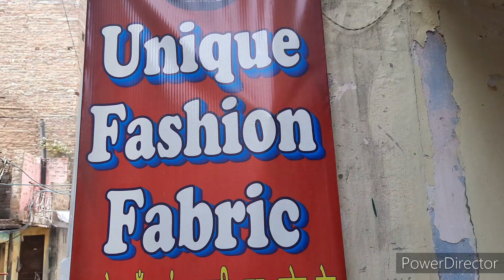New Designer Fabric at Cheap Price| Georgget Organza Silk Crepe|Katran Market Mangolpuri|Boutique Fa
Shop Q 4/2
Online Service Available

katran market shop 131, katran Market shop 4/2,